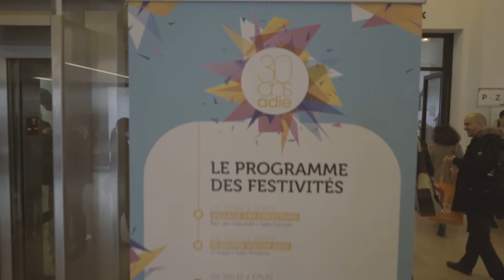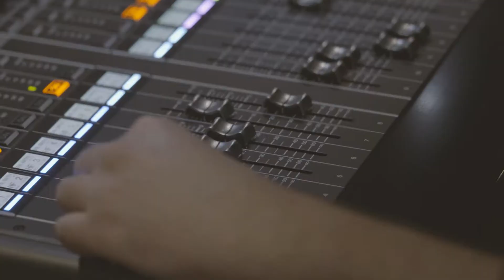Une journée qui va durer 30 ans !